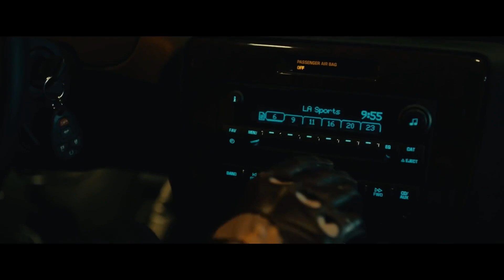DRIVE - TOKYO DRIFT X TEMPERATURE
Dj Kantik - Teriyaki Boyz - Tokyo Drift & Sean Paul - Temperature (Remix)
vidéo clip réalisé avec le logiciel de montage gratuit MiniTool , à télécharger sur le lien :